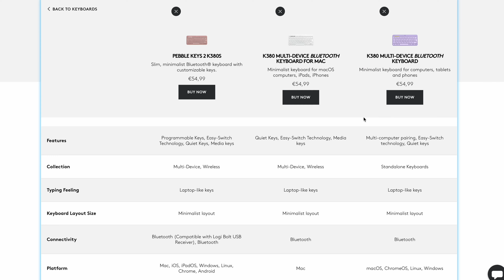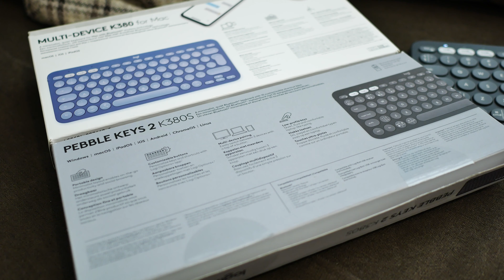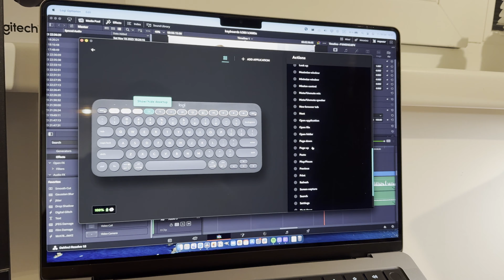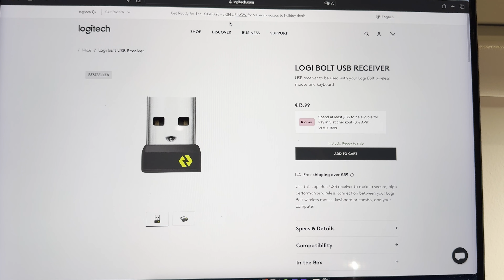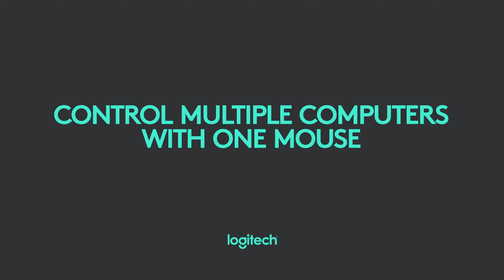FIGHT! K380 vs K380s and M350 vs M350s: ALL THE DIFFERENCES of LOGITECH Keyboards and Mice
These LOGITECH keyboards may look the same, but they are not. In this brief video, I reveal 4 distinctions for both keyboards (K380 vs K380S) and mice (M350 vs M350S).

Here are the links to my tech:
- My Sound Recorder ZOOM H5
- Best Garmin Watch in my opinion
- 🍏 watch ULTRA
- APPLE watch ULTRA 2
- awesome Logitech products that I use
- Laptop for all my needs
- Desk Pad Fabric